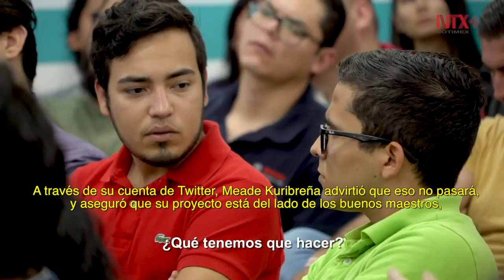Corte Informativo Electoral 17 de abril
Nuevo aeropuerto, salario mínimo, educación, innovación y visión de futuro los temas de los candidatos